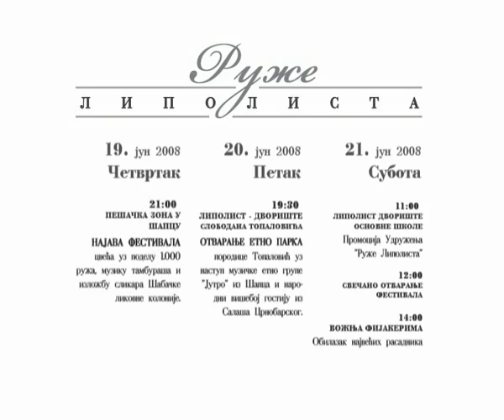Ruže Lipollista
Reklama za manifestaciju "Ruže Lipolista" koja se održava u selu Lipolist kod Šapca.